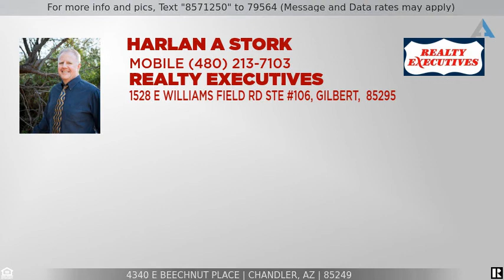Priced at $499,900 - 4340 E BEECHNUT Place, Chandler, AZ 85249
Welcome Home

Single level home full of upgrades. 4 bedrooms and 2.5 baths, with one BR set up as a den. Formal dining room. Impressive 10 ft ceilings and 8 ft door thruout. Gourmet kitchen with raised panel cherry cabinets with staggered uppers, granite slab countertops, stainless steel appliances, and 36'' gas cooktop with vent hood. Custom stone backsplash. Extended MBR with private exit to patio. 5.25 inch baseboards. Wood framed mirrors at all baths. Extensive ceramic tile flooring. Built-in flush mounted surround sound speakers in great room. Soft water system. R/O system in the kitchen. New hot water heater in 2019. Generous 9821 sf N/S lot with extended paver decking, outdoor fireplace with extra seating. Outdoor kitchen/bar area for entertaining. Putting green for outdoor fun. Don't miss out! Just down the street from a community park and playground area. Walking distance to nearby Veteran's Oasis Park and Nature/Environmental Center. Chandler school district.